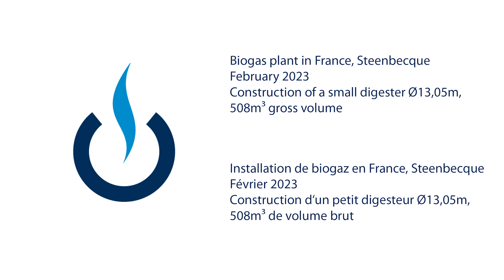Time lapse of the construction of a small biogas plant in France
The biogas plant was installed in Steenbecque in February 2023. The video shows the construction of a small digester with a diameter of 13.5 meters and a gross volume of 508 cubic meters.